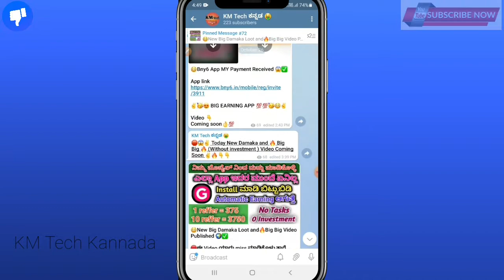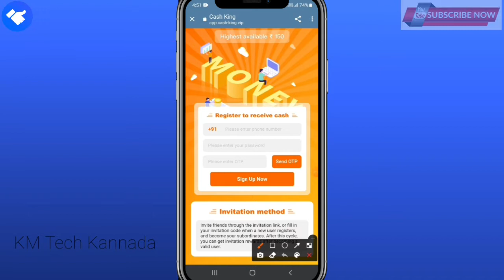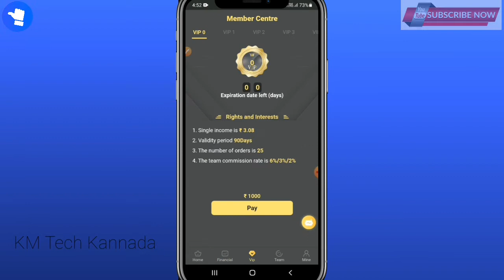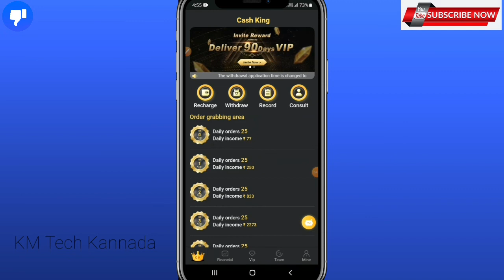How to Earn money Kannada|| Cash King App |Work from mobile| How to Earn without investment kannada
How to Earn money Kannada|| Cash King App |Work from mobile| How to Earn without investment in kannada 2021

      ❤ನಿಮ್ಮ ಕನ್ನಡ ಹುಡುಗ support ಮಾಡಿ❤

👉Incase telegram link not working Search in telegram " KM Tech ಕನ್ನಡ "

✅Your Quires :-
Make money in onlin in kannada 2021

earn money in mobile

Part time work In kannada

Work from home in kannada

Earn Paytm cash in kannada

earning app

COMMENT plz